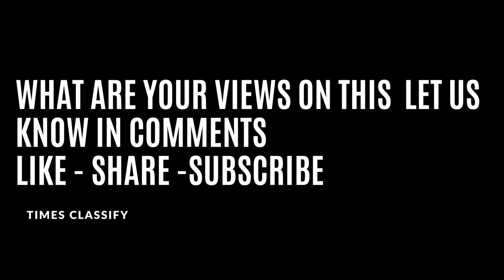Katrina, Ishaan, and Siddhant come together on Koffee With Karan 7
Reports also stated that Katrina Kaif, too, will be a part of the show and there were speculations that she might appear with her actor-husband Vicky Kaushal. However, recent reports suggest that the actress might be gracing the couch with her ‘Phone Bhoot’ co-stars Ishaan Khatter and Siddhant Chaturvedi. According to ETimes, the trio shot for the episode recently.